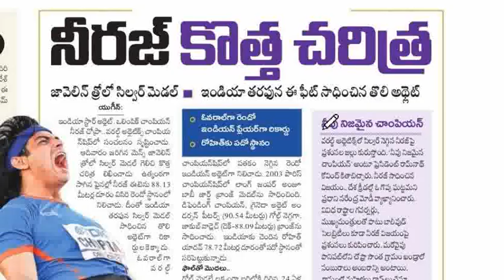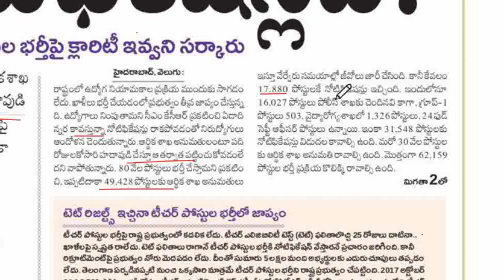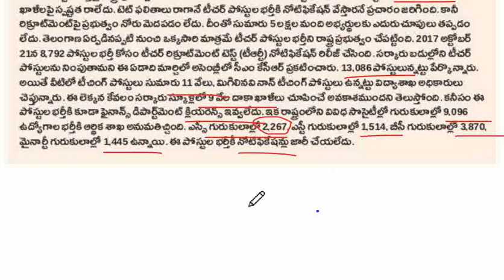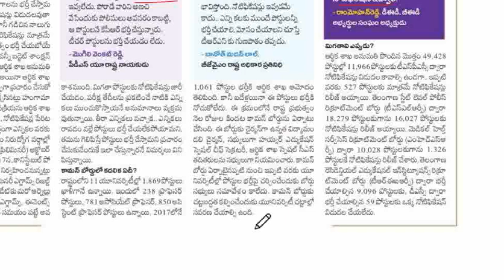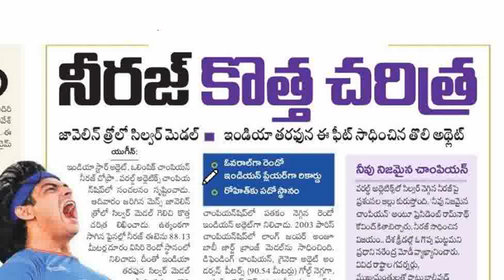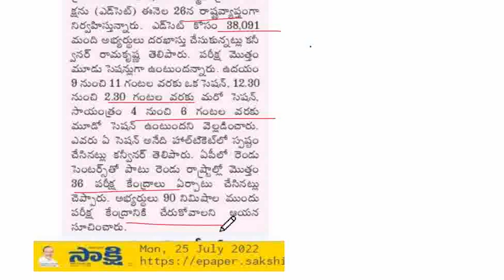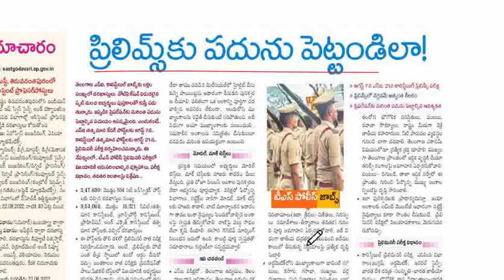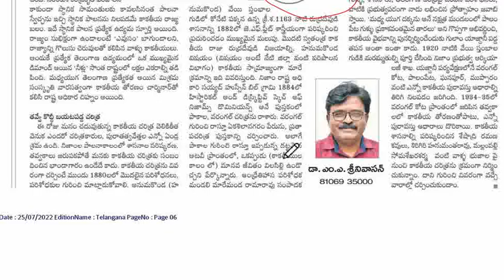టెట్ రిజల్ట్ వచ్చినా డీఎస్సీ కి ఎందుకు జాప్యం.ఆర్థిక శాఖ అనుమతులు సరే నోటిఫికేషన్లుఏవి?కొలువు సులువు